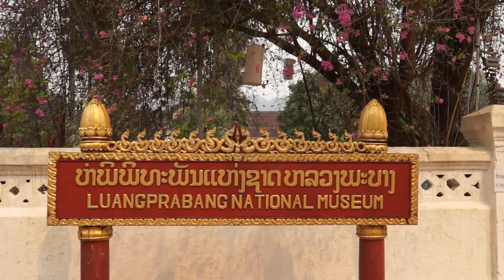Luang Prabang, Laos: A Culture Unlike Any Other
I hope you enjoy this film as much as I enjoyed waking up early and walking around the town of Luang Prabang, Laos, inspired to share it's beauty and charm. This is easily one of the most charming towns in all of Southeast Asia, not to be missed as you travel through the region. It has one of the largest monastic communities in the country, it was once the center of power and home of the Royal Family. Luang Prabang can be a little crazy in the morning. Shortly around the time of the beginning of Tak Bak, when monks and novices walk the streets collecting their meal for the day from followers,  minivans and taxis invade the center of the town where many of the temples are located dropping off tourists eager to participate in the alms giving. How in the world this became a major tourist activity is beyond me as by my observations, many of the people participating don't even seem to know what or why they are giving alms. It's been a big problem for years with many locals complaining about the tourists, their misunderstanding of the ritual, and in many cases, bad etiquette.
I actually found that just before the last of the monks finished up collecting proceeds for their meal of the day the frenzy died down and the ritual, and the town revealed it's true charm. I spent several days on my last visit wandering around the town during this time and capturing footage that became this film. Most everyone ignored me as I filmed them, particularly the monks except for the young novice who looked into the camera lens at the very end.
I also host a podcast available in iTunes or wherever you download your favorite podcasts